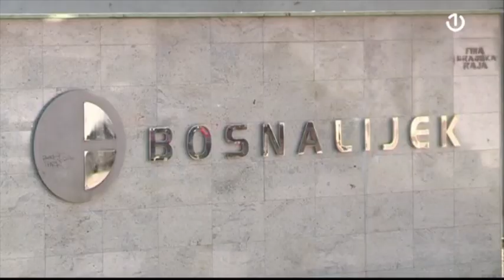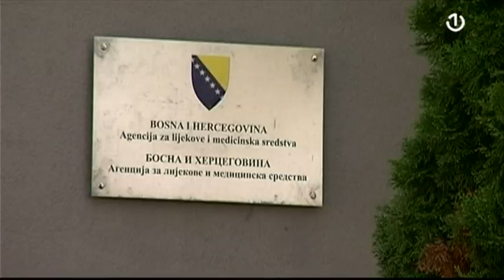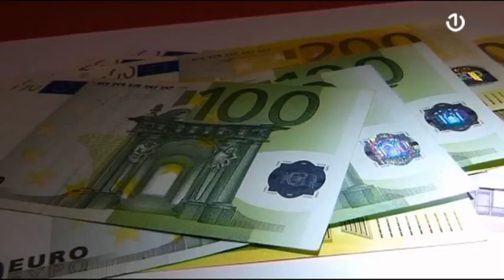Bosnalijek najveći izvoznik na rusko tržište